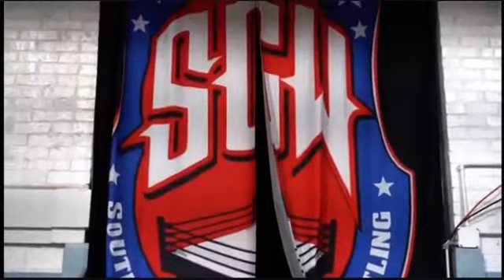The Hawaiian Hitman Koa Laxamana vs The Kareer Killa Chris Miller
Koa’s 2nd match with @southlandchampionshipwrest9291